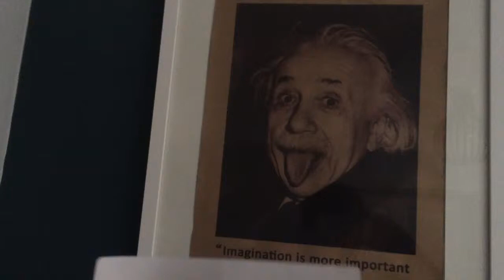When you need to lick A envelope but don't want too